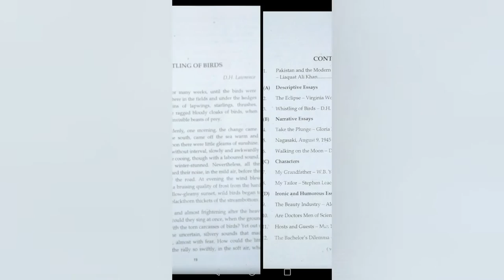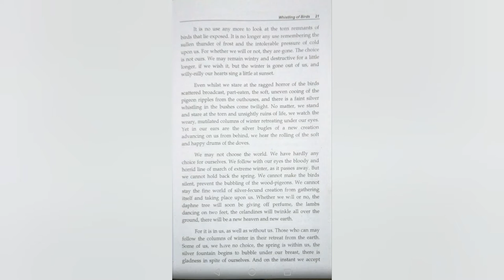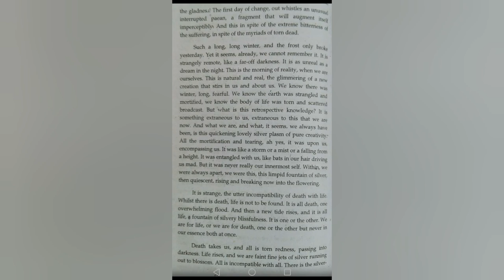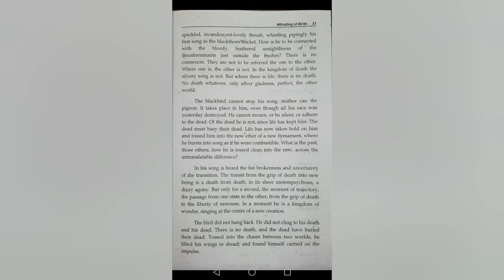GC ATTOCK Dept of English BA (Modern Essays) Lecture By Prof Sharif Zahid